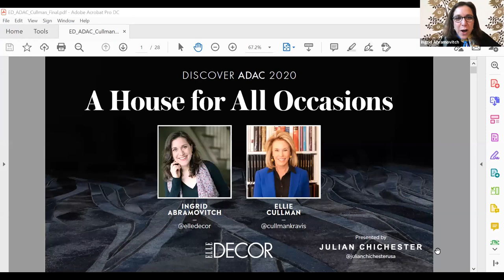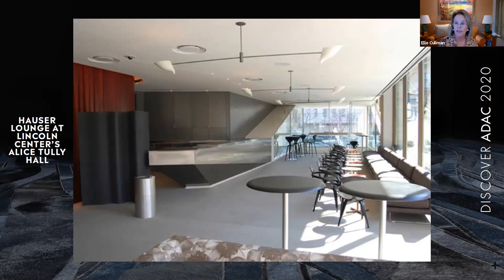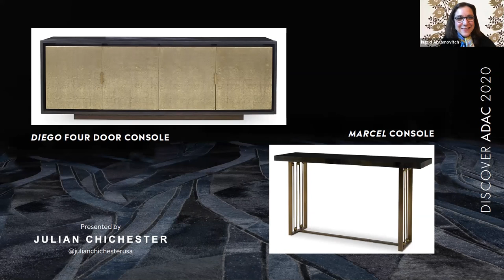A House for All Occasions Tour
A House for All Occasions
Tour